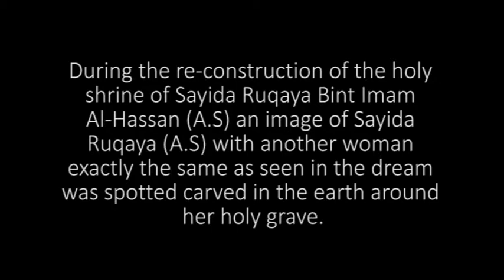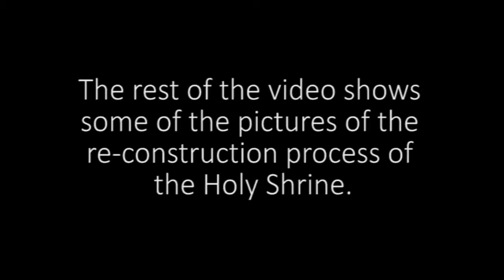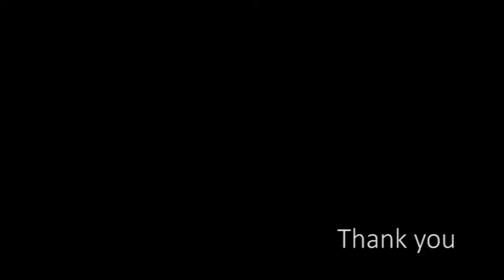Miracle of Sayida Ruqaya